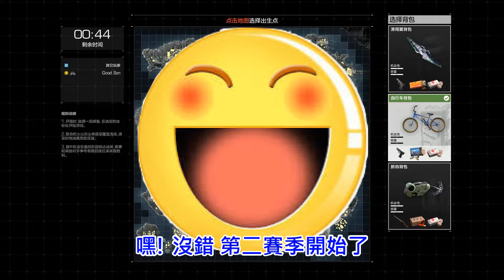【R.O.E無限法則】日常#5 我與男性戰友的故事💗故事篇! 雙排11kill 新海島圖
台服1/22上線! 今天開始開放下載囉~ ((你們想當我的男性戰友嗎💗
♥喜歡這類型的影片記得『按個讚』♥
✦想要我拍什麼類型的影片或想對我說的話✦留言在下方↓↓↓
★希望各位能夠多多支持我，越多人支持我越有動力★
剪輯、錄製軟體:威力導演.OBS